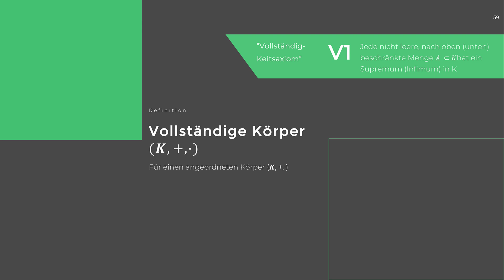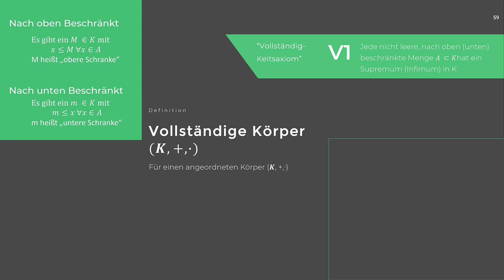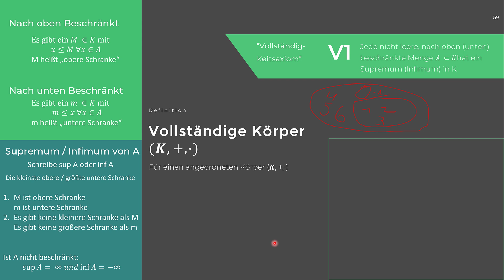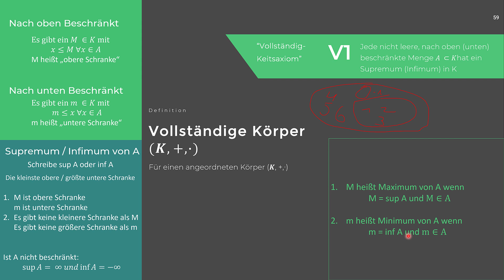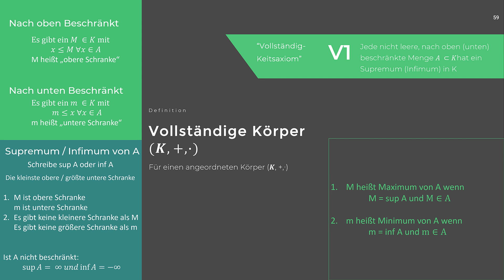Mathematik: Gruppen #9 - Vollständige Körper